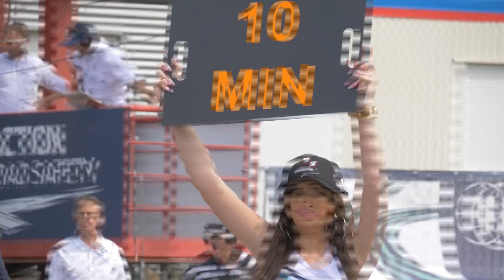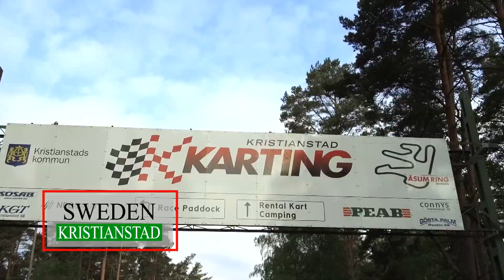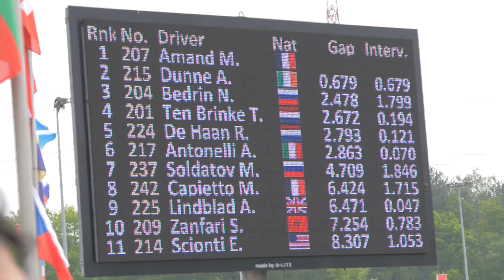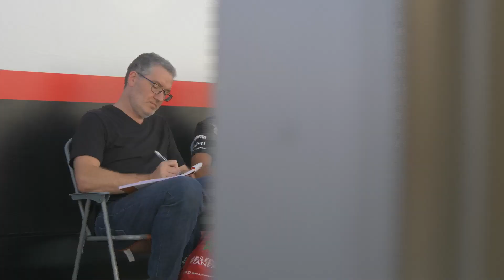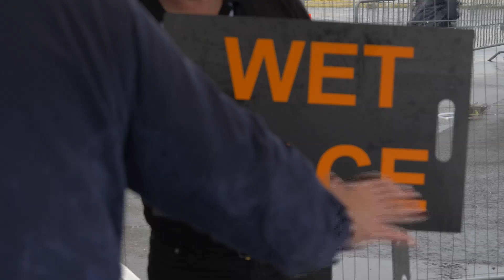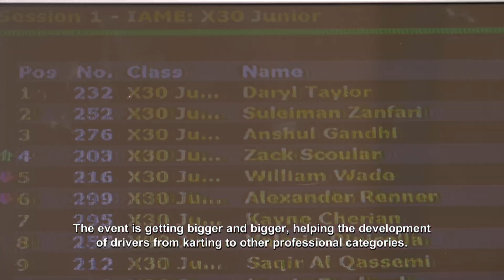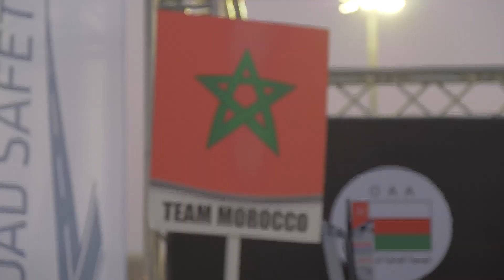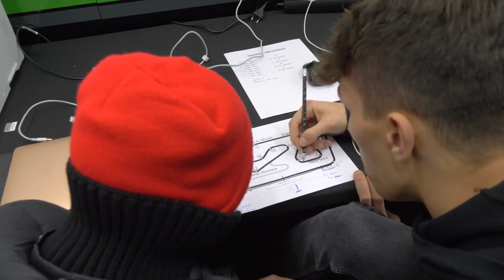Suleiman Zanfari - Born to race part 2